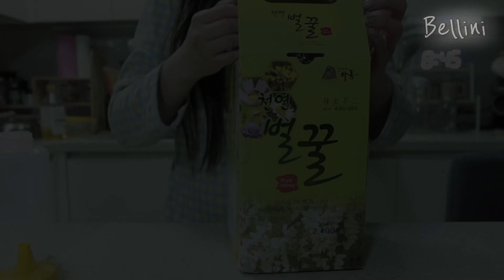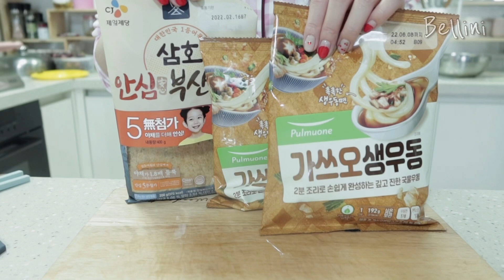ENG)일상브이로그🍳치즈닭갈비🥟베이컨계란말이 만들고 돈까스김밥 만드는 일상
안녕하세요 벨리니입니다 :-)
요즘 오미크론으로
주변에 코로나확진자 대폭증이예요😖
밖에 다니는게 더더욱 무서운 요즘입니다..

오늘은 봄비가 부슬부슬 내리는 운치있는 주말이예요
얼른 코로나도 완화되고 날씨도 따뜻해져서
꽃놀이 가고싶어요🌸

📌해상도 1080p로 설정하시면 더 선명해요
(영상 왼쪽 상단 …클릭 - 화질 - 고급 - 1080p)

✔️벨리니 한 주 일기✍🏻

✨Day 1
 - 치즈닭갈비 베이컨계란말이 / 꿀 소분
✨Day 2
 - 돈까스김밥 어묵우동
✨Day 3
 - 순두부찌개 소세지 계란후라이

* 카메라 - 캐논 G7X Mark3
* 편집어플 - VLLO